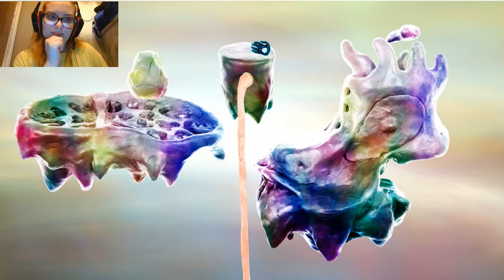Wurroom is strange! Lets Play!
Come on a strange adventure with me in WURROOM!
You can get this game for .99 Cents on Steam!